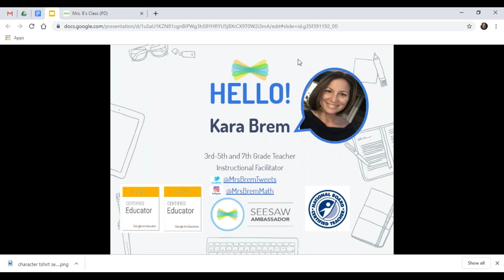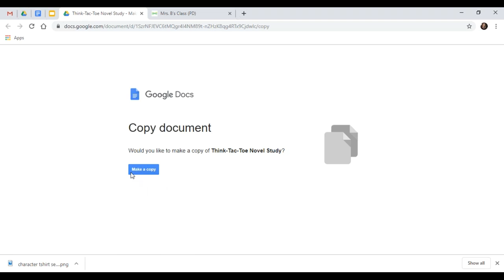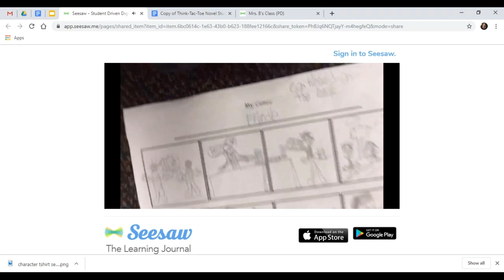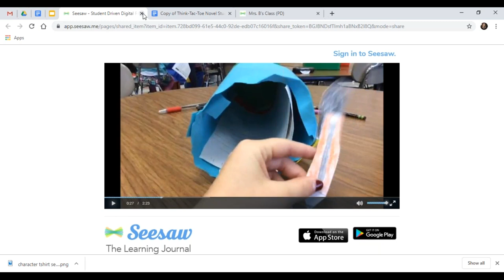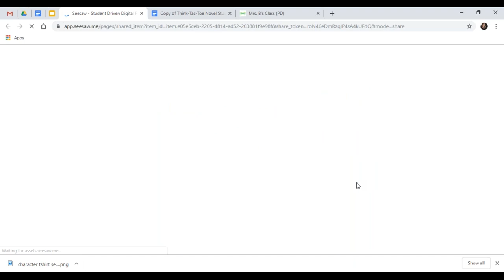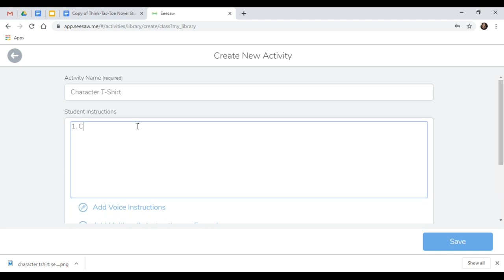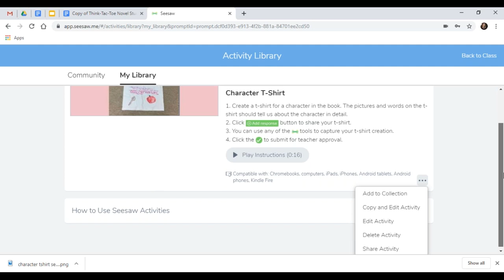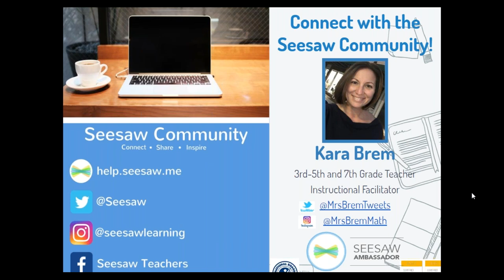Sharing book projects in Seesaw (PD in Your PJs)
Book projects are a great way for your students to demonstrate their understanding of any book they read, and they can all be shared in Seesaw!  Join teacher Kara Brem as she shares the ways she uses choice boards like “Think Tac Toe” and other differentiation strategies to engage students and let them show their creativity. She will share examples that work for upper elementary and middle school students, but all teachers are invited to join.

A certificate of completion is available after viewing this session. Listen for the six-character code shared during the webinar, then submit this form to get your certificate

To learn more about Seesaw and Seesaw for Schools, visit web.seesaw.me